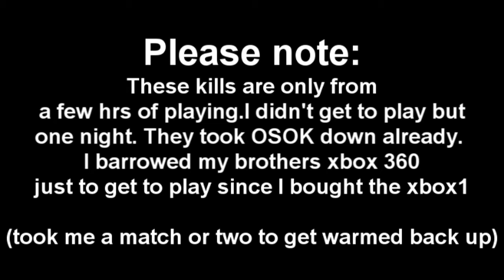Gears of war 3 - One night OSOK clips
Sorry the clip are not completely up to standards. But I must say to only get to play the game a couple hrs, when it has been about a year since I have played the game. I defiantly had a great night with friends on it.